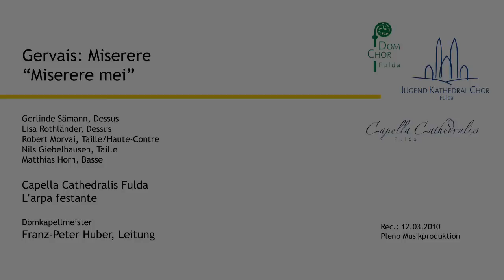I. Gervais: Miserere (Psaume 50) ~ Miserere mei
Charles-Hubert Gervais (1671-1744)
- Miserere (Ps 50/51)
"Miserere mei"

Gerlinde Sämann, Dessus (Sopran)
Lisa Rothländer, Dessus (Sopran)
Robert Morvai, Taille/Haute-Contre (Tenor/Altus)
Nils Giebelhausen, Taille (Tenor)
Matthias Horn, Basse (Bass)

Capella Cathedralis Fulda
L'arpa festante

Domkapellmeister
Franz-Peter Huber, Leitung

Live-Aufnahme des Passionskonzertes am 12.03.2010 im Hochchor des Domes zu Fulda.
Live recording of a concert in the choir of Fulda Cathedral (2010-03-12).

Foto: Ralph Leupolt